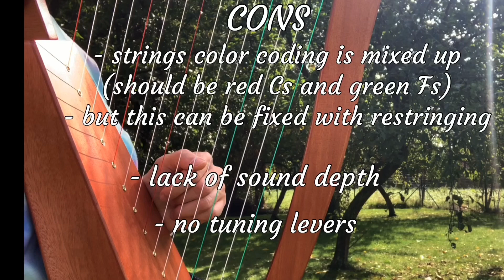Unboxing the AKLOT 15 string harp - cheapest 15 string Celtic harp on the market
My search for affordable-yet-playable instruments continues, with a new goal in mind this time: to equip my music class with reasonably sized harps so I can introduce 10 beginners to the magic of Celtic harp music.

So when I came across this little 15-string beauty for the unbeatable price of 98,99 euro (plus free shipping and an extra 10% discount, as it happens) I was immediately sold! Post unboxing verdict: they’re very decent instruments, perfect for my intended purpose. Not only do they look and sound surprisingly cute, but their ergonomics are amazing (they’re one of the most comfortable harp models I’ve ever played actually).  And a 15 string range is perfect to get started with basic repertoire - not too small and not too dauntingly big either. So just bring on those harp discovery workshops - I am happy to announce that we are equipped and ready 🤩